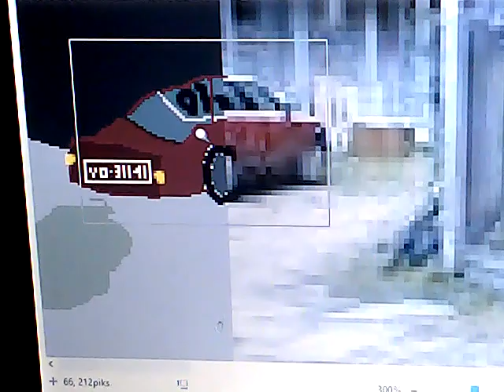konstancin 24 konstancin jeziorna kj sewan konie 10 stycznia 2023 roku